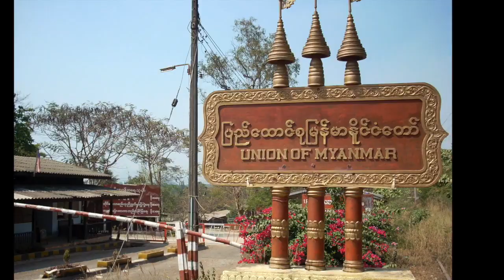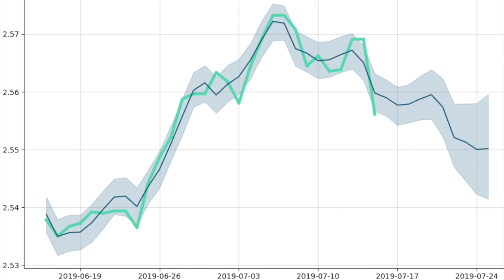Top 5 Asian cheapest countries to visit | Budget travels | අඩුම මුදලකට ගමන්කර හැකි ආසියානු රටවල්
Do you want a logo for your website or brand?